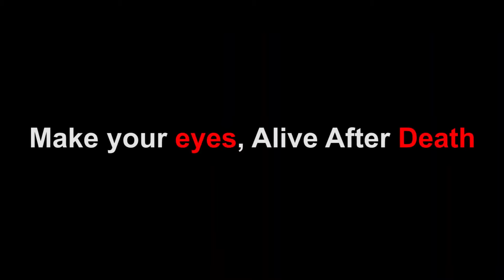Blink Walk (St. Joseph's Outreach - Bembala)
14th October
WORLD SIGHT DAY

BlindWalk organised to express solidarity with the 40 million visually challenged people globally.

‘Love Your Eyes’ - theme for this year World Sight Day.
Care and protect your eyes.